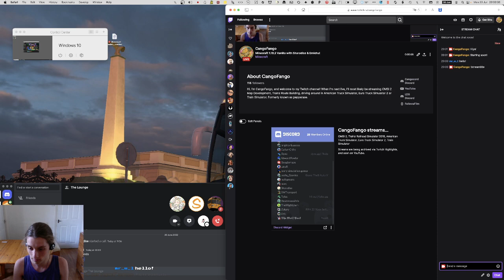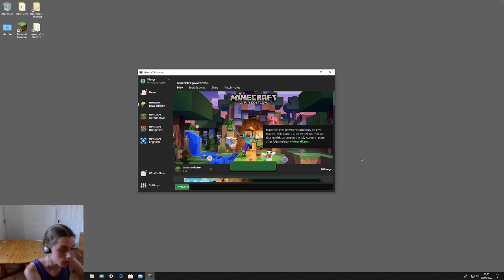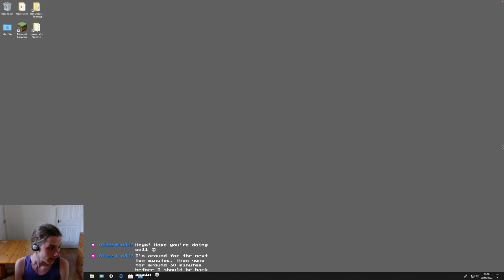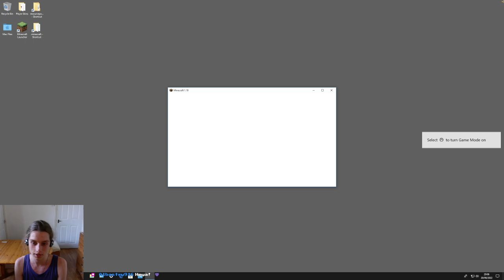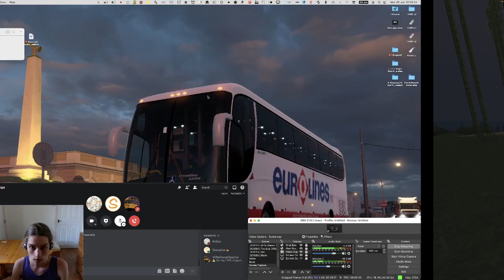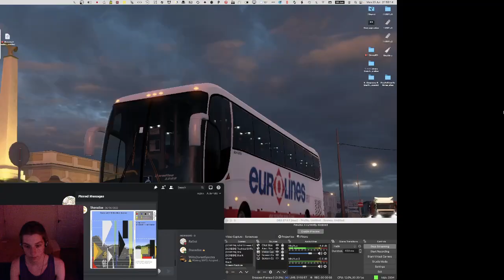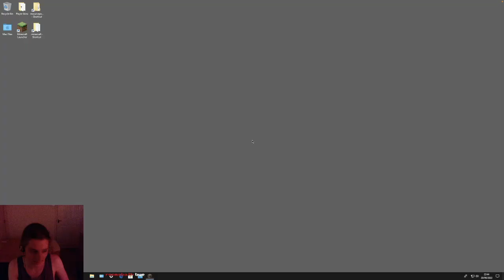#3 MC - Multiplayer! - 1.18.2 Vanilla One [ft. Sharadise and Emichu]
This is an archive of MC Vanilla One livestream #3.
• Minecraft 1.18.2 (Multiplayer Vanilla One with Sharadise and Emichu)

Game participants – in alphabetical order:
• CangoFango
• Emichu
• Sharadise

Recorded 20/06/2022